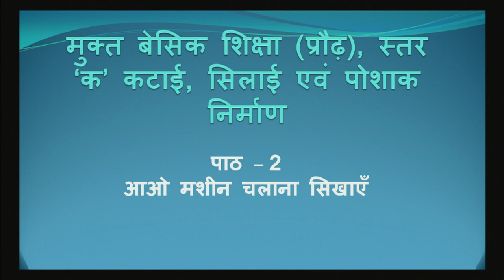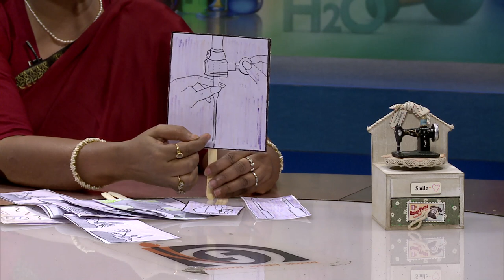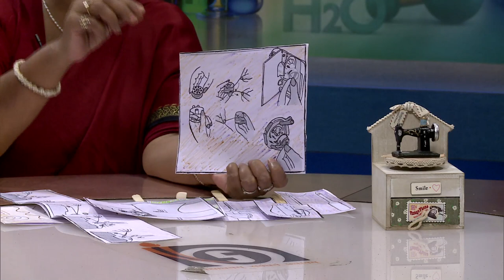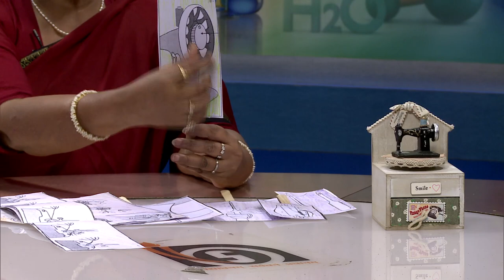Aao Machine Chalana Sikhae Part_2